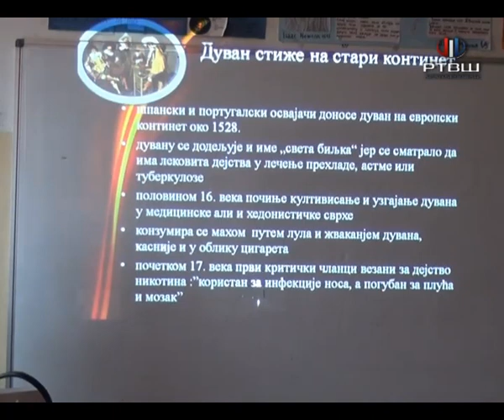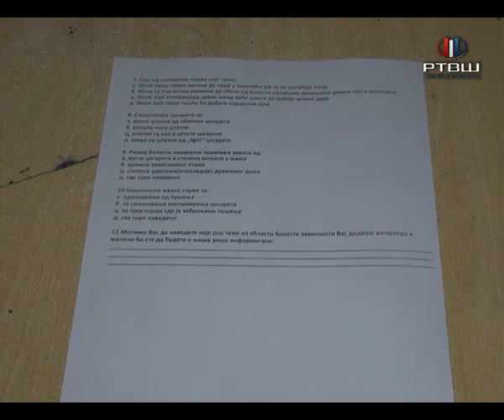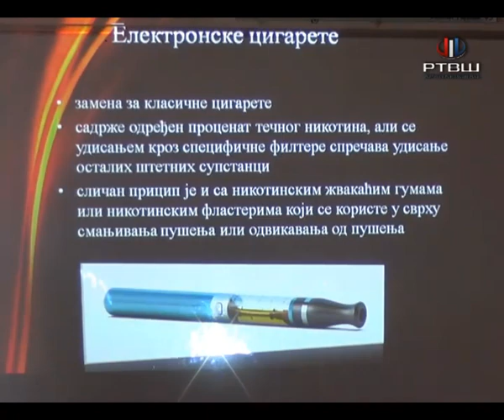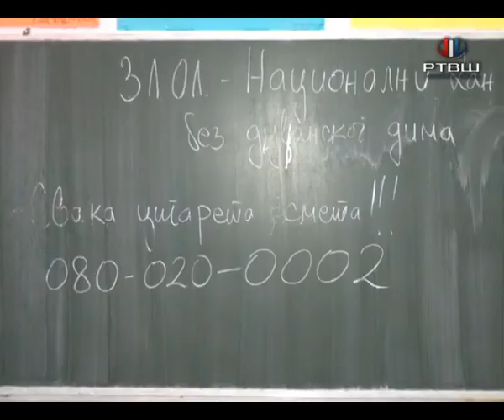RTV Šumadija - Edukativna tribina Crvenog krsta za učenike TŠ " Mileta Nikolić"